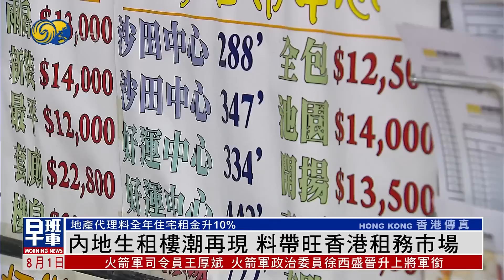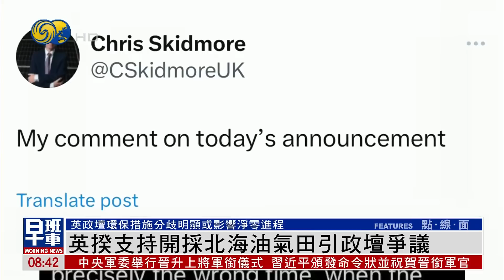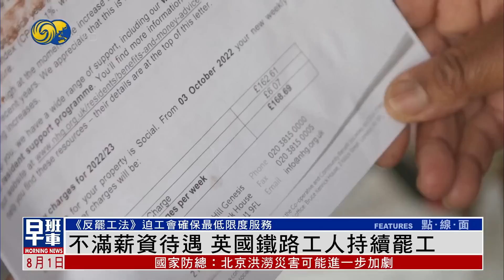《鳳凰早班車》尼日爾政變遭扣押總統巴祖姆首度露面；北京房山和門頭溝降雨量遠超“7‧21”；伊朗反對科威特在爭議海域鑽探天然氣；不滿薪資待遇 英國鐵路工人持續罷工｜20230801（下）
西非國家尼日爾在上周軍事政變中被扣押的總統巴祖姆首度露面。乍得總統代比30日在社交媒體發佈他同巴祖姆會面的照片，圖中巴祖姆面帶微笑坐在沙發。這是尼日爾發生軍事政變接近一周以來，巴祖姆首張公開的照片。

受颱風杜蘇芮影響，北京、河北多地連日遭遇強降雨侵襲。在北京，有房屋和大量汽車被沖走，至少兩人死亡。北京市防汛抗旱指揮部稱，房山區和門頭溝區31日的平均降雨量，遠高於2012年的7·21特大暴雨。而據國家防總等會商研判，北京大部分地區仍有暴雨到大暴雨，洪澇災害可能進一步加劇。

伊朗和科威特、沙特有關波斯灣天然氣田的所有權爭端在不斷升級。伊朗外交部發言人卡納尼31日表示，伊朗決不允許自己權利受到侵犯。

超過2萬英國鐵路系統從業者仍在參與長達10天的新一輪罷工，表達對薪資待遇的不滿。